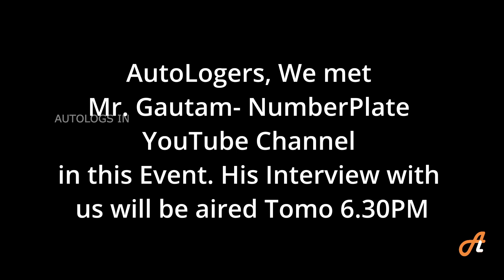KTM OFF-ROADING Event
KTM Adventure 390 & 200 OFF-ROADING event @chennai

Special thanks to KTM Annasalai for invitiing us to this event

Below are there details:

KTM Annasalai, 617, Khivraj Premises, Anna Salai, opp. US Embassy, Chennai, Tamil Nadu 600006